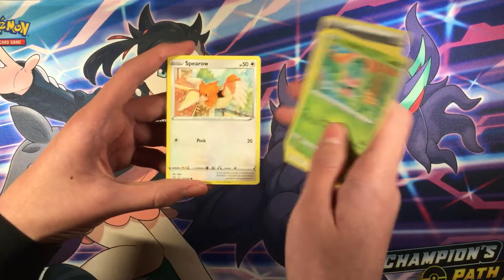Pokémon battle styles